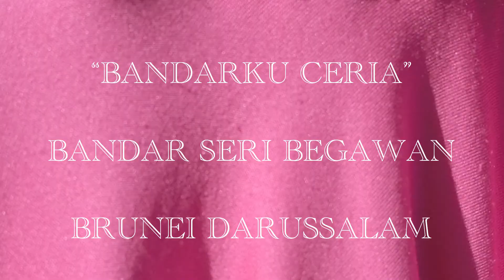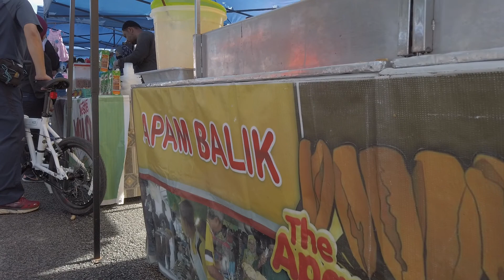SUNDAY ROAMING “BANDARKU CERIA” BANDAR SERI BEGAWAN BRUNEI DARUSSALAM 🇧🇳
Sooooooo harini cuaca cerah tanpa awan mendung jadi aku pun berkesempatan ke program mingguan “BANDARKU CERIA” BANDAR SERI BEGAWAN. Macam - macam ada sini, dari baju - bajuan sampai lah ke makanan. Jadi guys, kalau siapa - siapa yang inda tau mau ke mana di hari minggu tu boleh datang sini.

Alright! Happy watching!